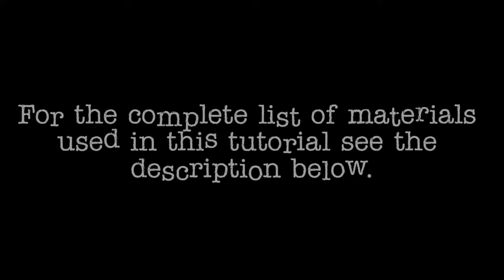Cat Kerr: Wake Up Journal Page